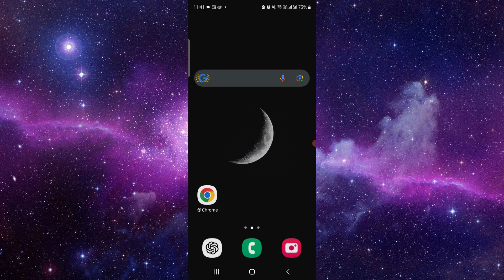✅ How To Get Tokens in Monopoly GO (Full Guide)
Discover effective strategies to earn tokens in Monopoly GO with our comprehensive guide. Maximize your gaming experience!

Key Learning Points:
• Overview of token acquisition methods
• Step-by-step instructions for earning tokens
• Tips for optimizing token usage